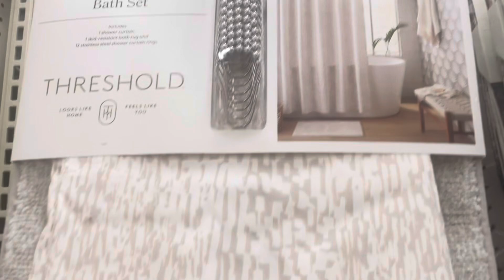Just doing a little browsing at Target